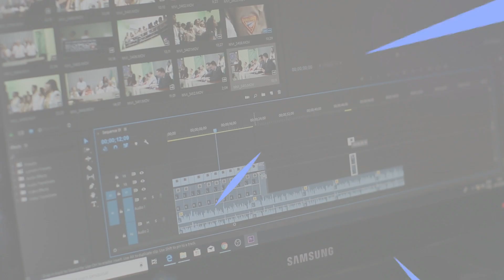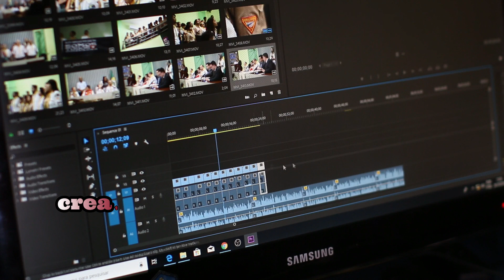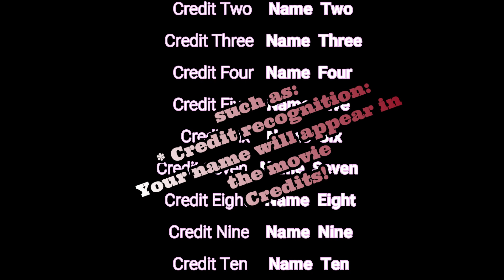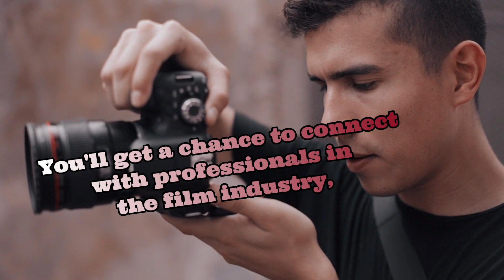Dimonis Video Promo - Gift by Queen of Kindness - Author Sabrina Oxford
Welcome to the world of DIMONIS, a unique horror film set in the region’s most haunted castle. This video gives you a sneak peek into our filmmaking journey and how you can be a part of it.

Discover our VIP Package and Prop Submissions, exclusive opportunities for you to get involved in the making of DIMONIS. From having your item featured as a prop to receiving exclusive merchandise, there are numerous ways for you to contribute and become part of the movie magic.

Your support helps us cover essential production costs and enables us to create a film that truly stands out in the horror genre. Every dollar brings us closer to our goal.

Join us in bringing DIMONIS to life. Together, we can make this film a success and a horror classic. Thank you for your support!

*End of Video:
Scan QR to Join in the Horror

*Video was created by Author & Creator Sabrina Oxford, Your Queen of Kindness Across the Globe!